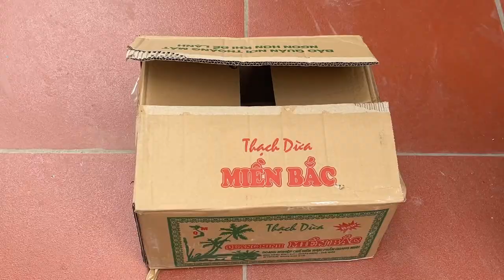Super Ideas From Cartons And Cement . Make Layered Coffee Table And Flower Pots At Home .